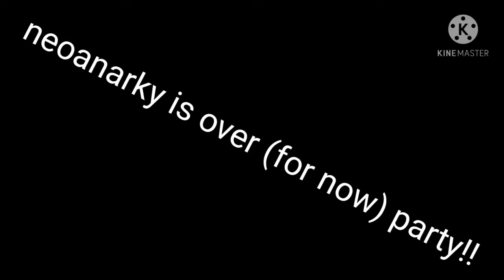qna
haha nice